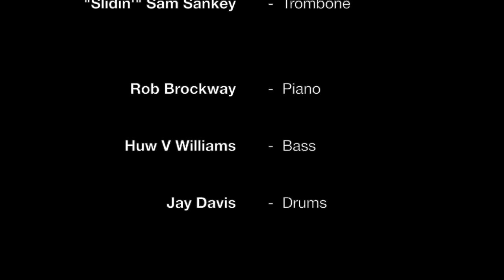The Duncan Fraser Septet (Rehearsal footage Spring 2019)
Reharsal footage of the my new project for 2019, featuring new compositions by myself. We are now available for Jazz club dates worldwide.

Rehearsal at Vortex Jazz Club, April 2019.
Feat. Duncan Fraser (Trumpet/Flugel/Comp), Ronan Perrett (Alto), Wes Frankel (Tenor/Sop), Sam Sankey (Trombone), Rob Brockway (Piano), Huw V Williams (Bass) & Jay Davis (Drums)